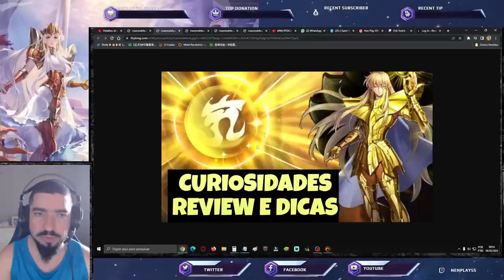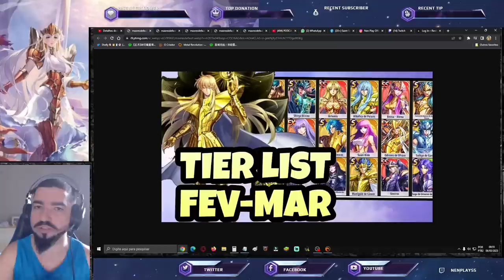Isso no Asmita Desmotiva Pegá-lo e Tb Pd Causar Arrependimento no Skip + Gatim Saint Seiya Awakening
Confira bate papo sobre banner do Asmita e evento Gato da Fortuna em Saint Seiya Awakening. Confira os Pacotes da Loja Vip GT, no link abaixo, adquirindo itens desta loja, também ajudará o canal: